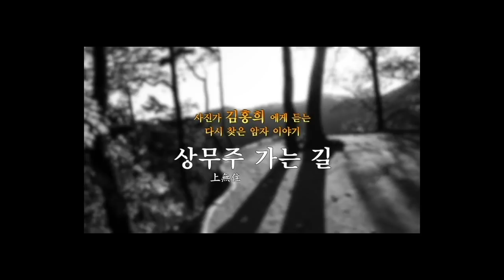8-0.덜어내라!(백영민, 손철수)/착한 사진은 버려라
셀렉팅 하면서 거침 없이 버리는 법

감사 합니다.